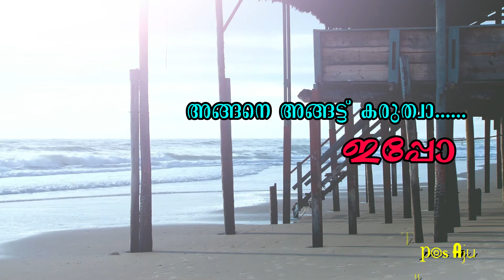നിങ്ങള്‍ നിരാശരാണോ?? |motivation |malayalam whatsapp staus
if you are in depression due to something. See it at come out for a better tommorrows